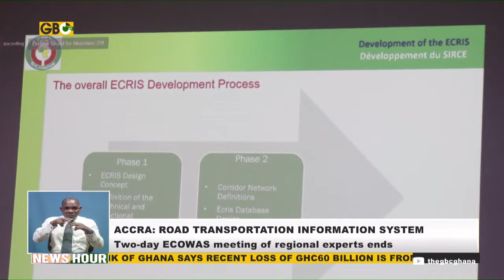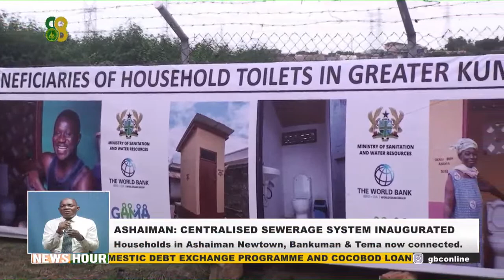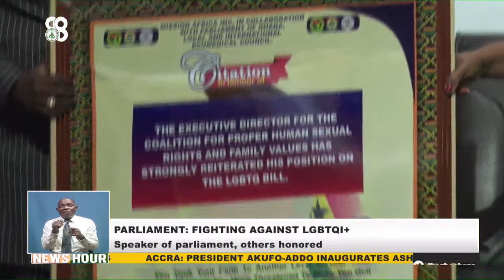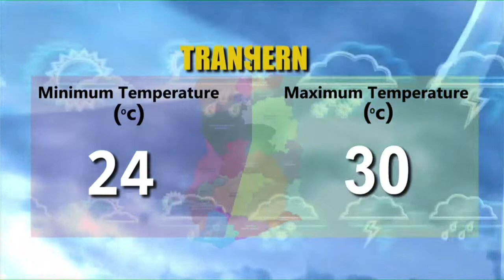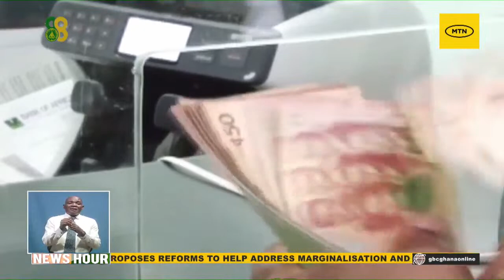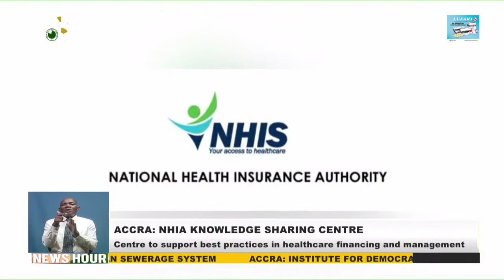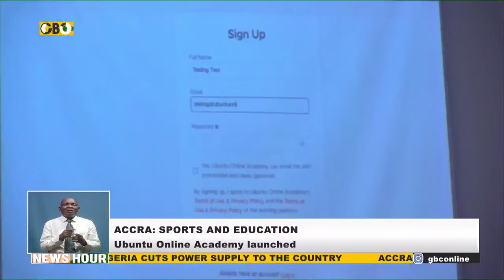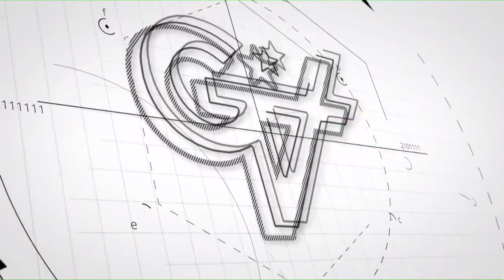News Hour at 7pm || 2nd August 2023